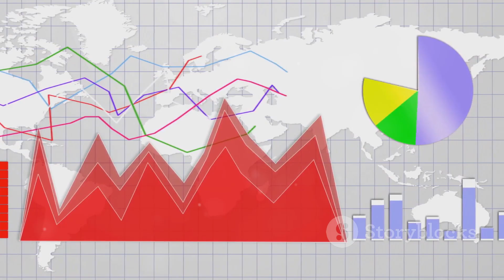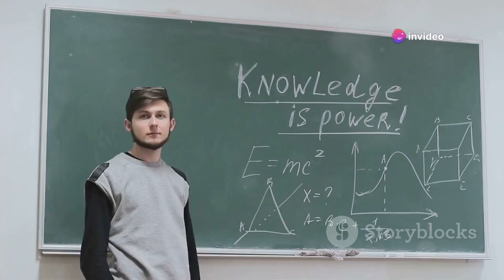Nuclear Bomb vs. Super Volcano: What happens if you drop a nuclear bomb in super volcanic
Dive into the terrifying yet fascinating scenario where the immense force of supervolcanoes meets the destructive power of nuclear weapons. This thought-provoking video explores what might happen if a nuclear explosion triggers a supervolcano. From the immense volcanic eruptions and pyroclastic flows to the subsequent global impacts like volcanic winters and economic collapse, we decipher the potential aftermath of such a catastrophic event.

Using the Yellowstone caldera as a case study, we analyze the mechanisms of supervolcanic activity and nuclear fission, illustrating the immediate and long-term consequences on Earth's atmosphere, climate, and humanity. Discover how this hypothetical scenario underscores the need for international cooperation in disaster preparedness and the importance of respecting Earth's natural forces.

See Less

OUTLINE:
00:00:00
A Clash of Titans

00:00:49
The Fiery Heart of the Earth

00:01:57
A Symphony of Destruction

00:02:44
The Nuclear Alchemist

00:03:49
The Immediate Aftermath

00:04:37
The Geological Aftermath

00:05:48
Atmospheric Upheaval

00:06:38
A World in Shadow

00:07:48
Global Impacts

00:08:40
The Weight of Knowledge

00:09:32
Guardians of Our Fate